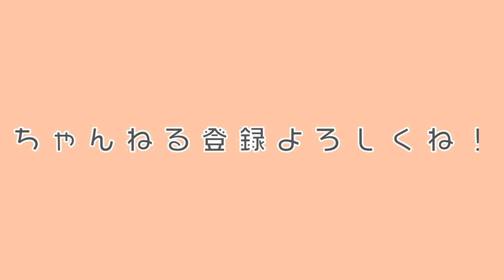なかなか見られない飼育員のお仕事を公開します。【動物園の裏側】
今回は、飼育員の夕方のルーティンということで、普段は見れない飼育員の仕事内容をご紹介します！！
今回はキリンやカバなどの班に所属している西山くん（にっしー）に同行しました！
この動画で紹介している餌の種類はバイオパーク全体でもごく一部になります。
またこの動画で紹介している餌は夕方の分になりますので、本来はこれと朝の餌もあります…😂

飼育員の仕事は裏の作業ばっかりですが、動物のことを考えて準備しています☺️
西山くんをはじめ、バイオパークの飼育員いつもお疲れ様！、こんな感じで準備しているんだ！😆✨

▼長崎バイオパークのLINEはこちら！
▼長崎バイオパークのLINE友達になってね！
▼長崎バイオパークの公式Instagramはこちら！
▼小動物施設PAWの公式Instagramはこちら！
▼長崎バイオパークの公式TikTokはこちら！